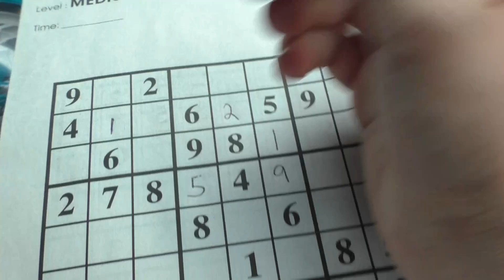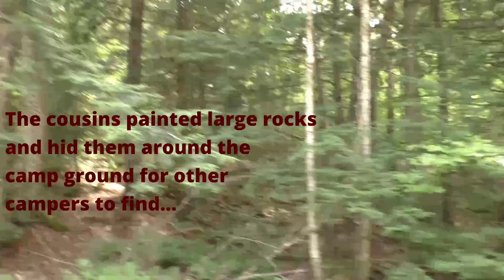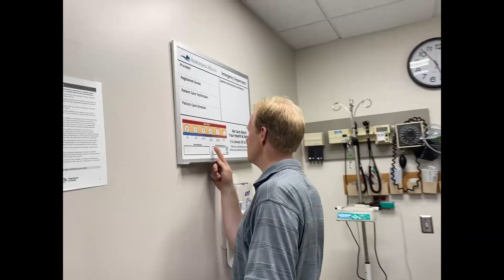Camping Travel Vlog 1 - Chat with me while we drive...there's been a month long of drama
As you've probably noticed, my channel has been pretty quiet the last month. Chat with me as I share with you all the drama that's been happening in our family the past month.